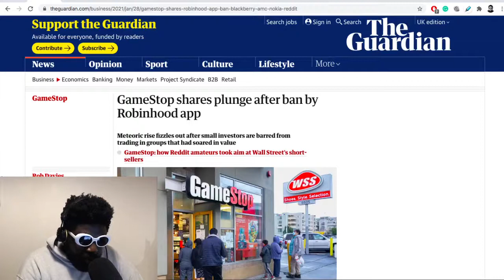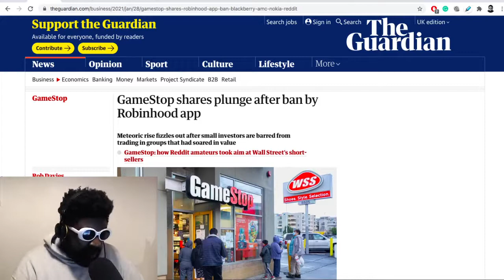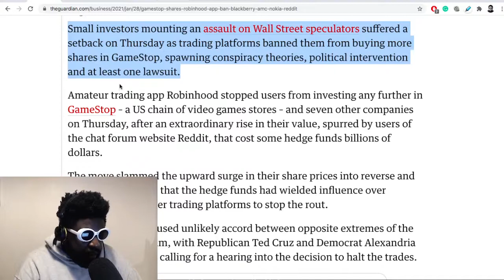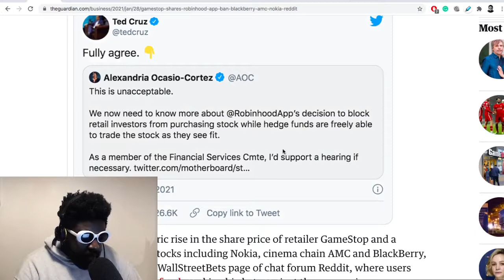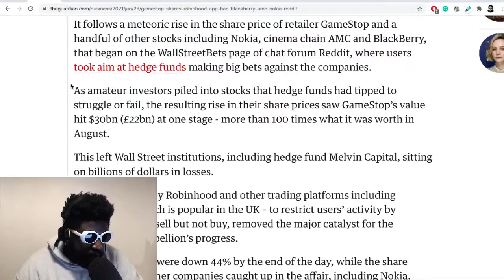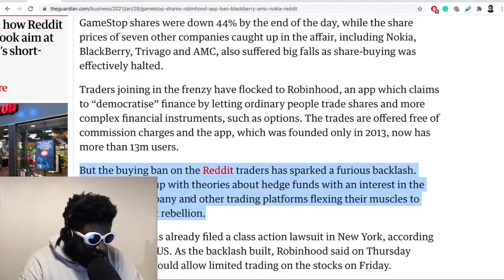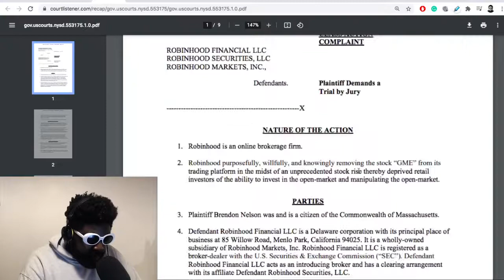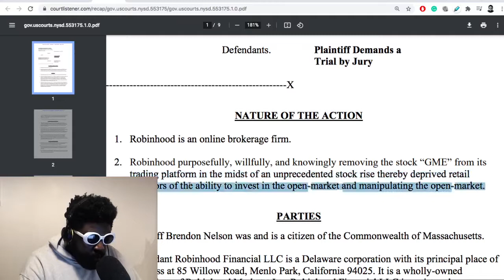Robinhood DELIBERATELY Halts Purchases of $GME Stock and Now They’re Getting SUED